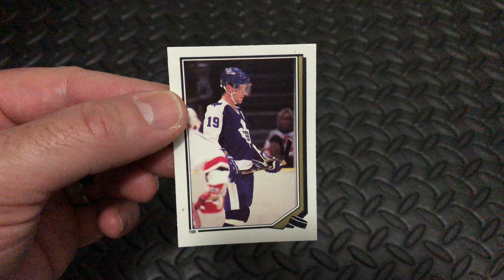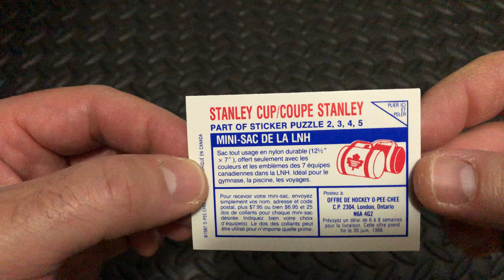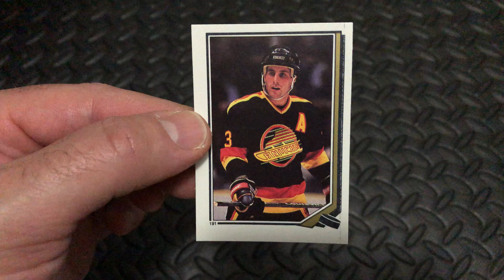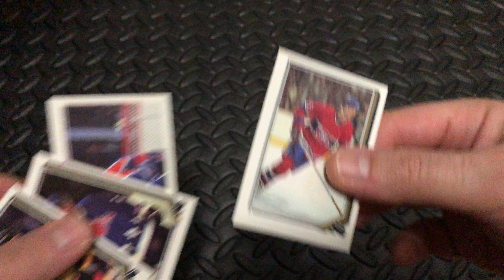Wax Pack Break❗️O-Pee-Chee NHL Stickers (1987) Pack #16 of 48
Opening packs from yesteryear. Next up 1987-88 O-Pee-Chee Stickers

48 packs per box, 5 stickers per pack